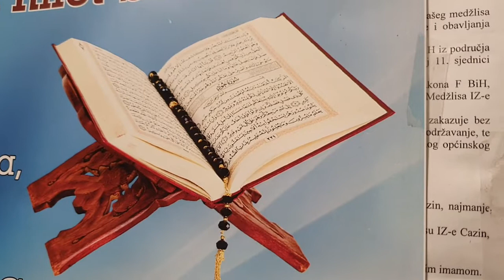Sabah u Trzačkoj Platnici...